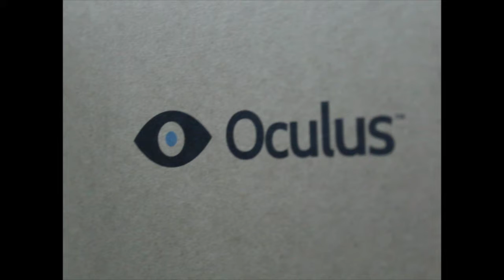G Select Project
Game demo for technical show reel

Virtual Reality Project แรกที่จะนำสู่โลกของการเล่นเกม VR ที่ปราศจาก Controller

ติดตามข่าวสารอับเดดได้ที่